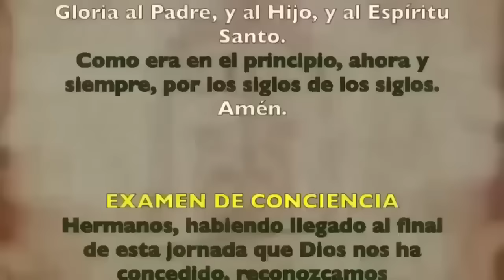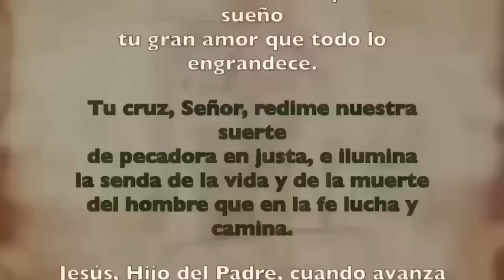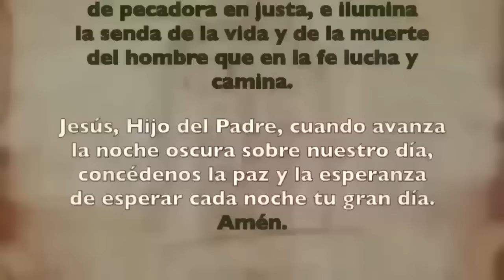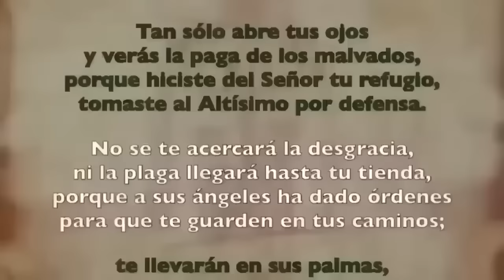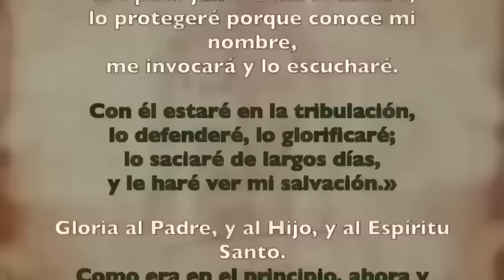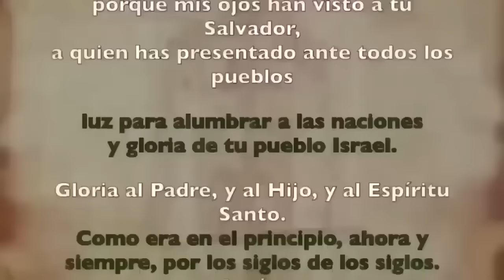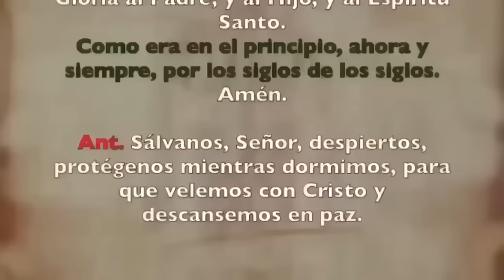Oración de la noche (Completas), DOMINGO 18 FEBRERO | I SEMANA DE TIEMPO DE CUARESMA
Oración de la noche Completas DOMINGO 18 FEBRERO 2024 | I SEMANA DE TIEMPO DE CUARESMA